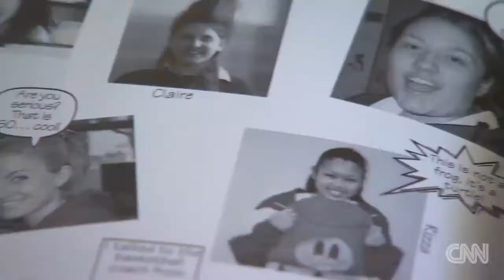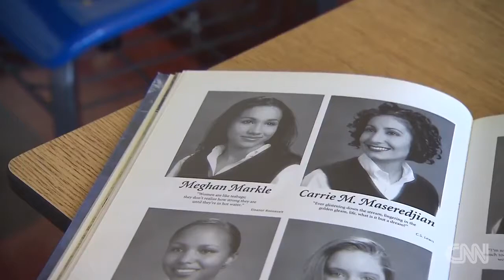Who is Meghan Markle